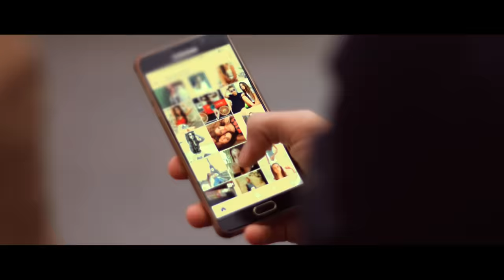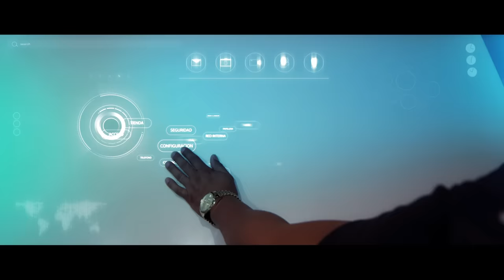Henry Mendez - Como Puede Ser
Music video by Henry Mendez performing Como Puede Ser. (C) 2017 Flow Records S.L.U.

Agradecimiento especial a:
Actores principales: Mark Mendez ,Ainhoa Lucas,Henry Mendez y Lucy Yaremí
Actores secundarios: Cristian Mendez
Director: Manel Andilla
Ayudante Dirección: Ivan Valentín
Maquillaje y peluquería: Mariate Ruiz
Fotografia: Manel Andilla y Ivan Valentín
Efectos especiales ,edición ,3D y guión: Manel Andilla
Productora:Pandemia Films
Con la colaboración de: Pugilatostudio